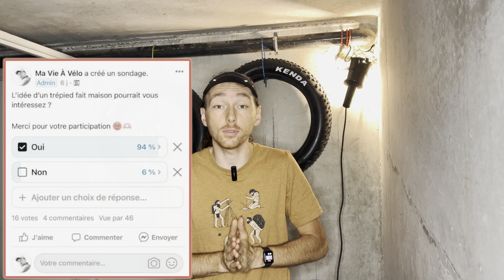FAIT Ton TRÉPIED vélo FACILE/GRATUIT - Onemile Scrambler V - Onemile Scrambler S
BONJOUR 🥰
Aujourd’hui je vous présente, comment faire un trépied vélo - GRATUITEMENT - FACILEMENT pour votre Onemile scrambler V, Onemile Scrambler S.
BON VISIONNAGE ET SI VOUS AVEZ DES QUESTIONS N’HÉSITEZ PAS 😉

GAGNE 100€ sur tout le site ONEMILE avec le code ( Malife )

Retrouve tout mon équipement juste ici 👇🏻

Apple iPhone 12 Mini (256 Go) - (Product) Red :

Sacoche Homme Bandouliere, Sac à Poitrine :

Batterie externe :

Câble iPhone 12 mini :